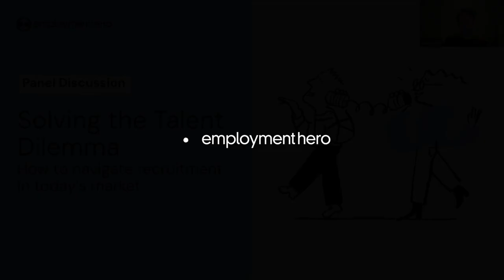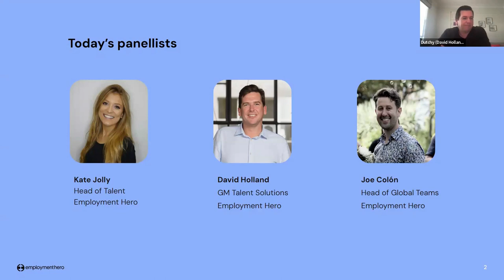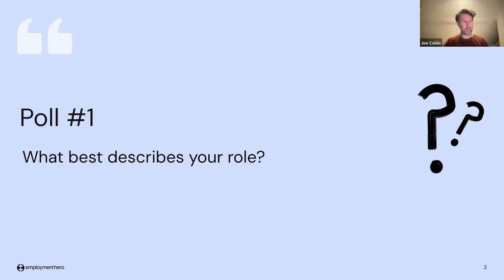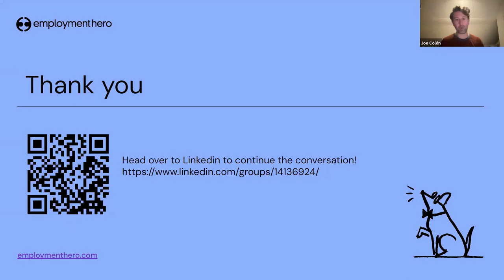Solving the Talent Dilemma | How to navigate recruitment in todays market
Hiring in 2023… How’s it going for you and your business?

With layoffs in the tech industry, rising inflation rates, increased cost of living pressures, recessionary fears and more… It’s clear that 2023 has certainly been a year of great uncertainty and volatility.

With so much going on, businesses are facing some big challenges. So, how can employers move beyond traditional ways of recruiting to attract good talent?

Join Employment Hero’s Joe Colón, Head of Global Teams, Kate Jolly, Head of Talent Acquisition, and David Holland, GM of Talent Solutions, as they discuss navigating recruitment and different ways of sourcing talent in today’s market.

In this comprehensive session, our expert panel explore the results of our most recent State of Recruitment Report and delve into ways we can solve the talent dilemma through new recruitment strategies and solutions.

We discuss:

- The Talent Dilemma – what is it?
- Transforming your recruitment strategy
- Keeping momentum
- Exploring global talent opportunities